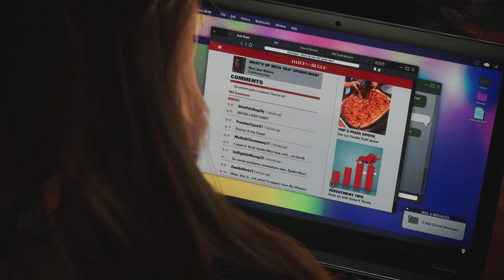SPIDER-MAN 2 Walkthrough Gameplay Part 12!!